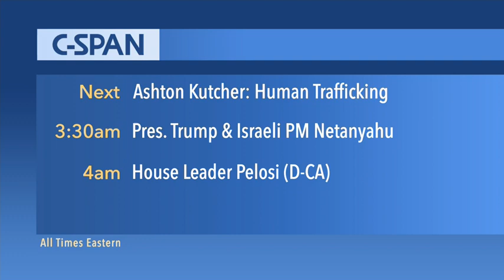Republican Affordable Care Act Replacement Plan (Part 2)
Republicans have a replacement for ObamaCare. Who will benefit more, the pharmaceutical industry or the American public?